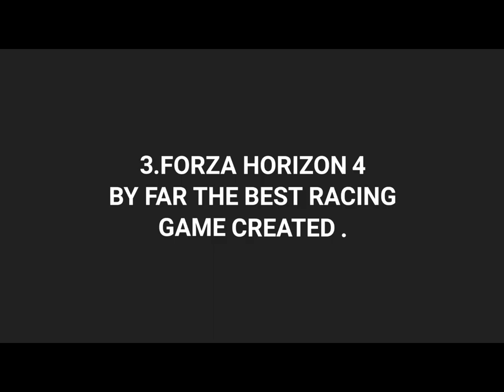Best Video Games 2018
mentioned games are available in all gaming Console from Nintendo  Switch to Valve's Steam.
Do let us know if you have any other games in mind